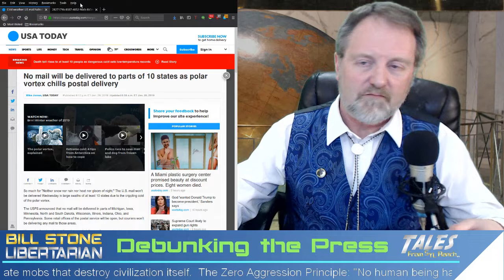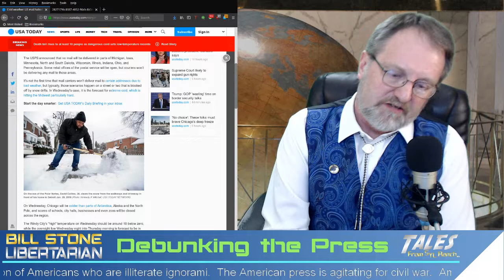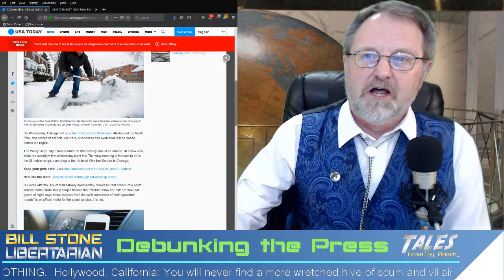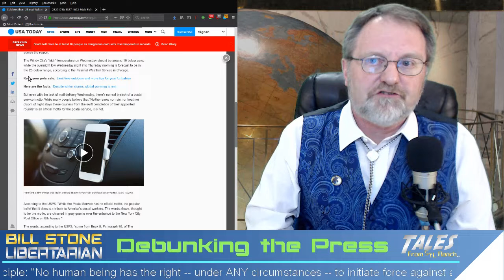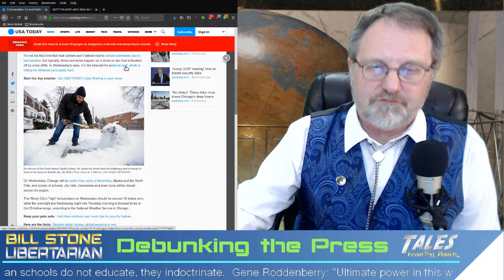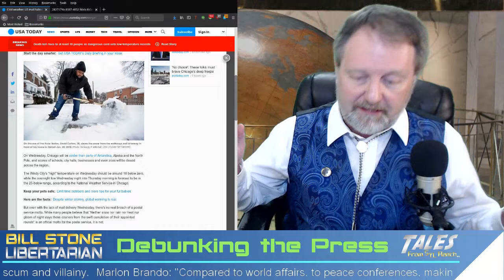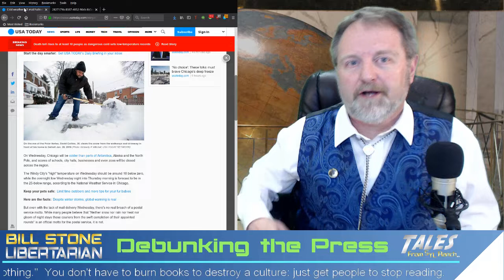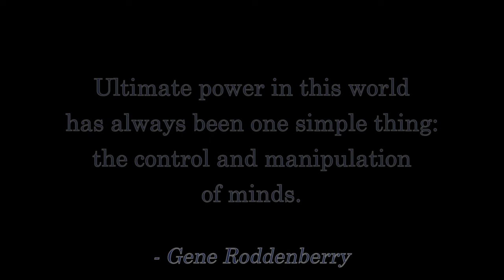Viewer Challenge: DEBUNK THE PRESS !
And remember:  Nothing you see in the press is real.  NOTHING.